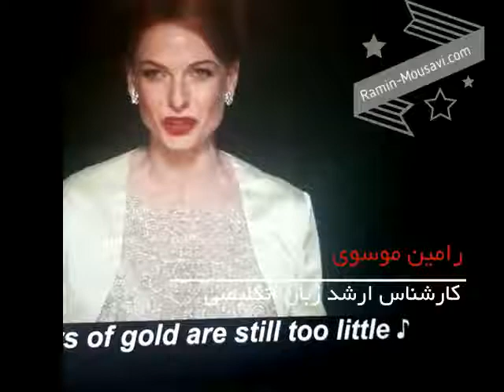آموزش زبان انگلیسی - طرز تلفظ حرف اس در این آهنگ